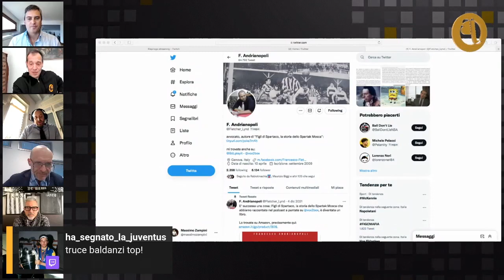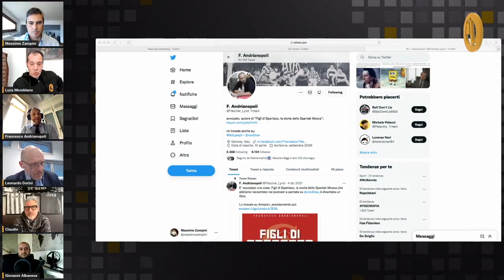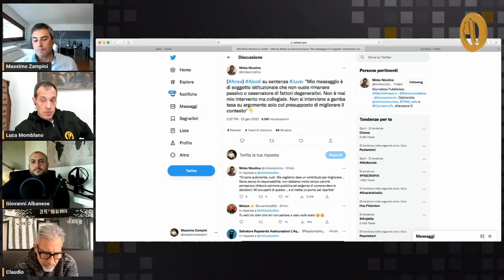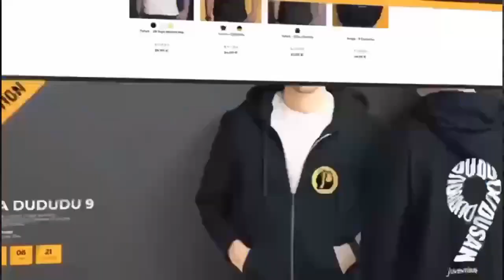AVV. ANDRIANOPOLI: "SENTENZA RINNEGA ultimi 10 ANNI! La VIA D'USCITA..." - ZAMPINI MOMBLANO ZULIANI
VV. ANDRIANOPOLI: "SENTENZA RINNEGA ultimi 10 ANNI! La VIA D'USCITA..." - ZAMPINI MOMBLANO ZULIANI